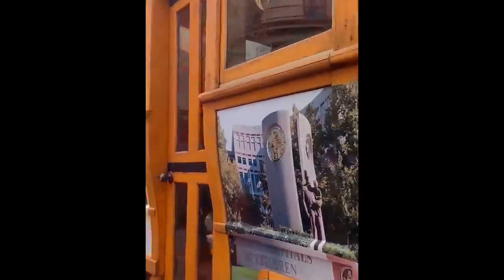A day in San Francisco!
Let me take you to Embarcadero to see some lazy sea lions, show you the craziness of Lombard Street, give you the vibes of St Patrick Day celebrations and then the calm of Crissy Field.